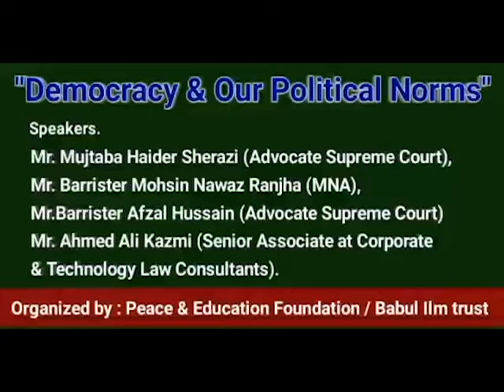Democracy and our Political Norms